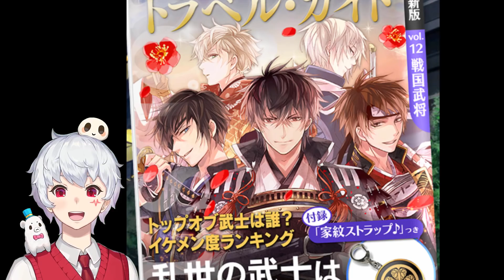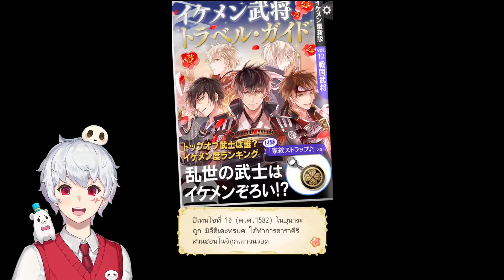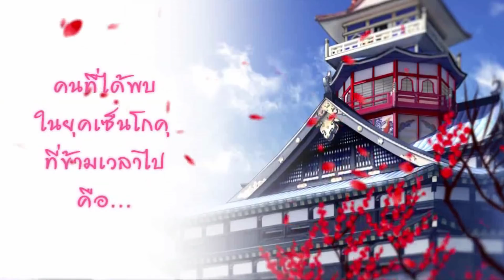เจ้าเองก็เป็นได้นะ "ผู้หญิง" ของข้าน่ะ ! | Ikemen Sengoku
มาเป็นผู้หญิงของผู้ครองปฐพีกันเถอะ !!
โหลดได้ที่ลิงค์นี้เลยครับ เอ้ย ค่ะ